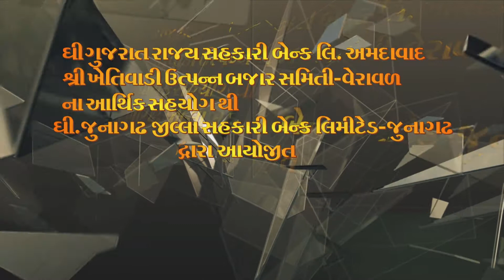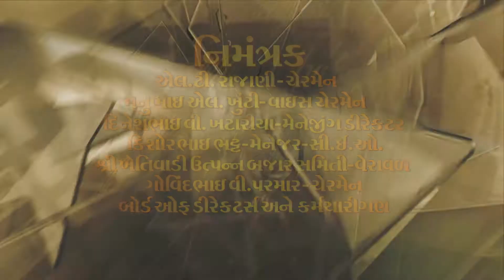મહાખેડૂત શિબીર જુનાગઢ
જૂનાગઢ ખાતે આયોજિત મહાખેડૂત શિબિરમાં કિસાનો માટે સરકાર દ્વારા કયા પગલાં લેવામાં આવ્યા અને ખેડૂતોની આવક બમણી કરવા શું કરવું જોઈએ તે વિષય પર મારૂ વક્તવ્ય.